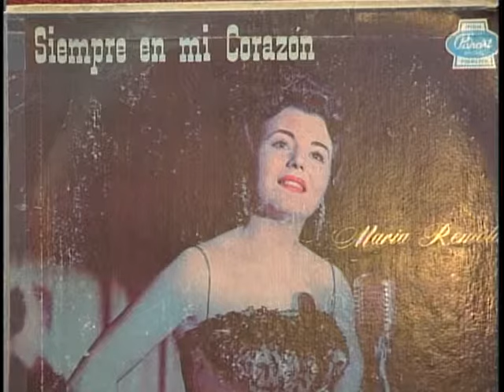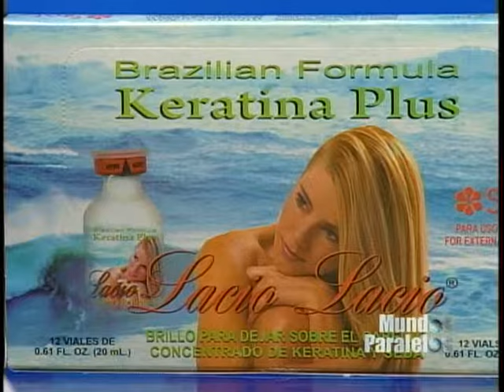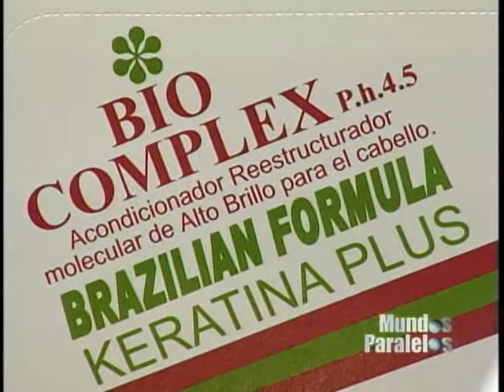MARIA REMOLA EN MUNDOS PARALELOS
La legendaria cantante lírica María Remolá es entrevistada en Mundos Paralelos, por Alfonso Quiñones y Mayté Chile. Incluye el segmeno Como Sal y Arena, producido por Mayté. Mundos Paralelos se origina en la televisión por cable de República Dominicana. MUNDOS PARALELOS es una producción de Alfonso Quiñones.